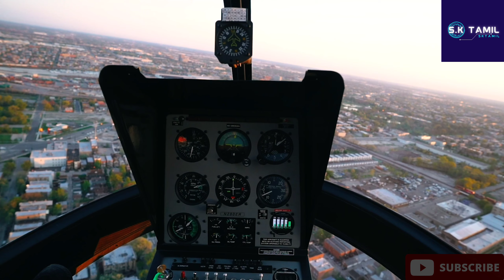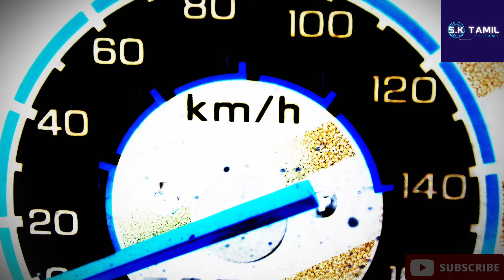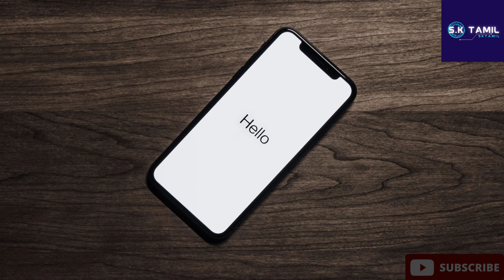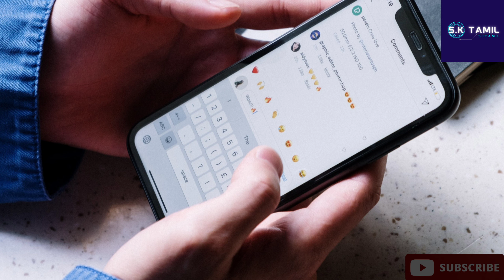இந்திய ராணுவத்தில் பறக்கும் படை ,😳😳Indian Army Going To Next Level,Advanced Suit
This video is  all about Indian army recently bought advanced suit for make soldiers fly.

This suit is totally made in India
and how it is going to work and were India going to use this...